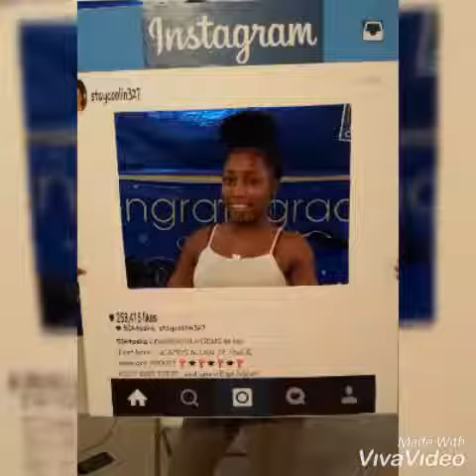HAPPY BIRTHDAY TAKARRA